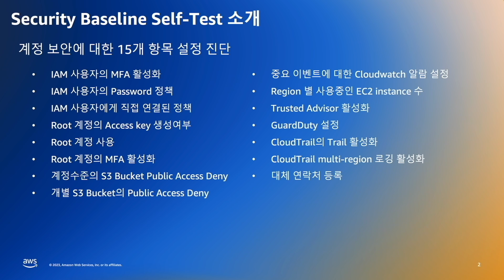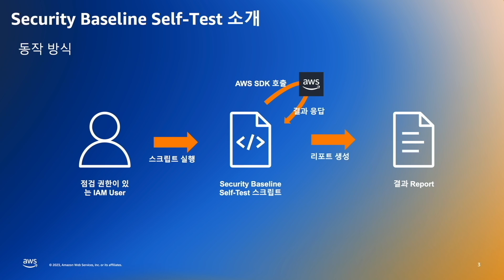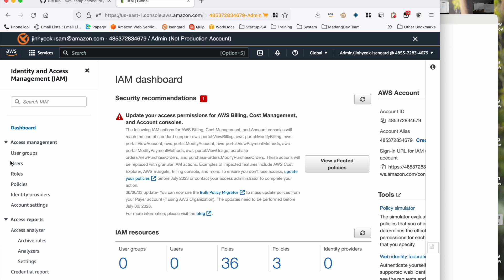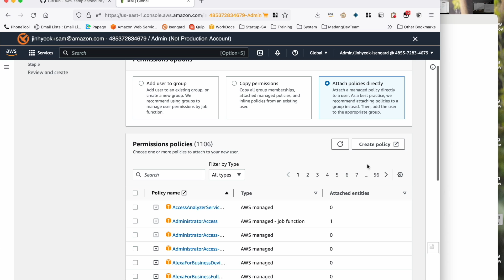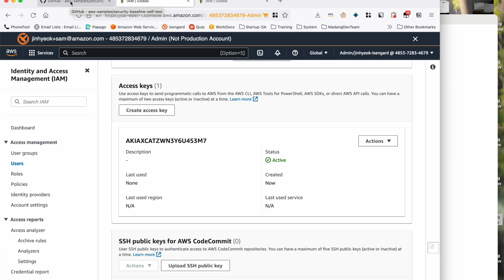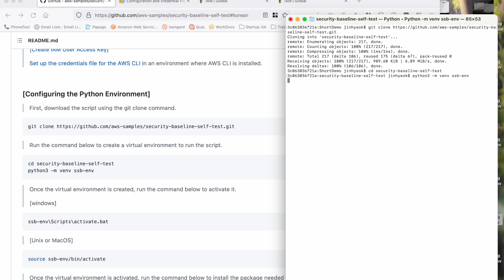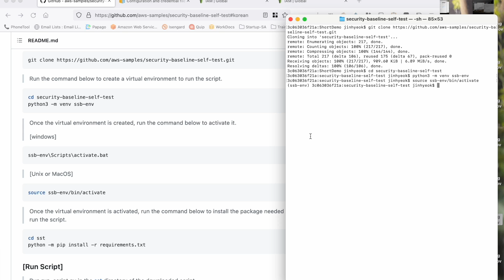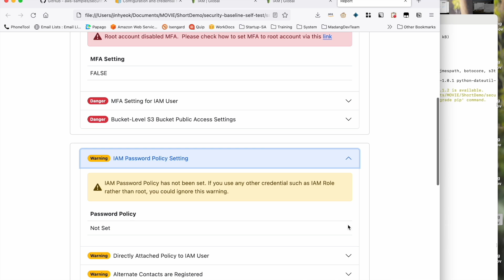3초만에 확인하는 내 AWS 계정 보안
Security Baseline Self Test Script

SSB의 컨트롤 세트는 스타트업 고객을 위한 최소한의 보안 기준을 제시하고 있지만, 보안에 익숙하지 않은 경우 컨트롤 세트를 보며 점검하는 일이 어려울 수 있습니다.

이때, security-baseline-self-test script를 활용해 보세요.

이 샘플 코드를 사용하면 SSB의 여러 가이드라인 중 가장 기본적인 15가지 보안 항목에 대한 설정 현황을 자동으로 점검하고, 보안 위협을 완화하는데 참고할 수 있는 정보를 포함한 리포트를 확인할 수 있습니다.

이 샘플 코드를 활용하여 현재 고객의 계정 보안 상태에 대해 점검하고, 보안을 강화하는데 활용해 보세요.